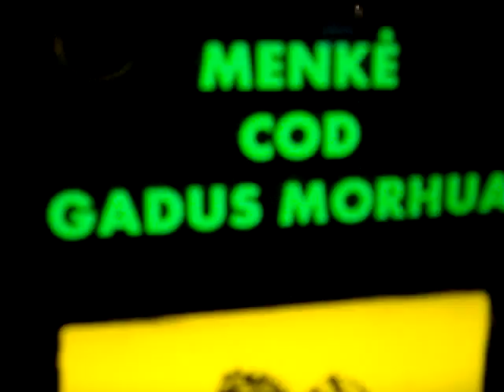Torsk Akvariet Klaipeda